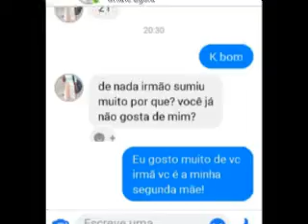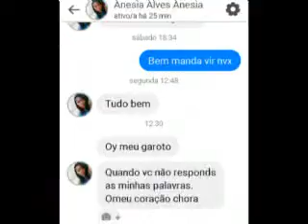Edumoz-Dramas de Lema